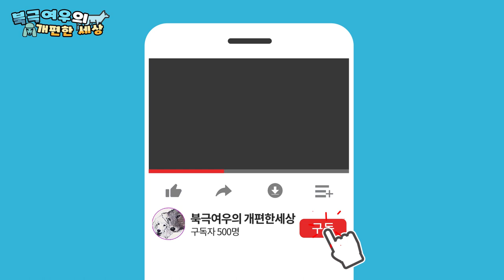편식하는 강아지 와 여우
북극여우 스텔라 편식이 심해져서..
사료는 먹지않고 오로지 고기만 먹어여..
그나마 리치는... 가리지 않고 먹지만.. 고기만 먹고있는 스텔라를 보니...
리치도 고기만 찾네요.. 그래도 섞어서 주면 잘먹거든요.

첫째
이름 : 두부
성별 : 女
견종 : 말티즈
생년월일 : 13년 12월생
특징 : 어린이 강아지 들한테 까칠함 사람좋아함 자꾸만지라고함.
취미 : 만지라고하기 ,  빨리해놓은 새옷 더럽히기

둘때
이름 : 스텔라
성별 : 女
견종 : 북극여우[arctic fox, 北極─]
생년월일 : 19년 5월 생 추정
특징 : 겁이 많고 경계가 심함 주인도 몰라봄
취미 : 영역표시하기 , 사료 엎어버리기, 울기

셋째
이름 : 리치
성별 : 男
견종 : 스탠다드푸들
생년월일 : 2019년 6월 18일생
특징 : 겁이 많지만 간식주는 사람은 다 주인임.
취미 : 스텔라 꼬리 물기 , 밥 뺏어먹기 , 잠자기.

스탠다드푸들 [ 리치 ]
2019년 6월 18일생
(2019년 9월 2일 분양)

북극여우 [ 스텔라 ]
2019년 5월 생추정
(2019년 9월 29일 분양)
말티즈 [ 두부 ]
2013년 12월 생
(2014년 파양된 아이 입양)